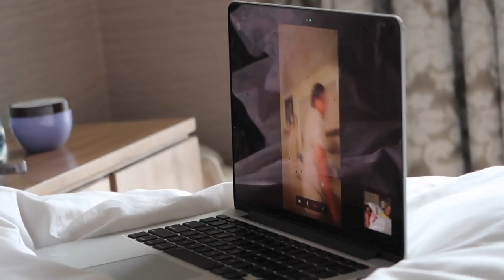MIYA'S FAVORITE THINGS! - September 30, 2017 - ItsJudysLife Vlogs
Judy's Links

Benji's Links

Vlog Camera We Use:

Blendtec Blender